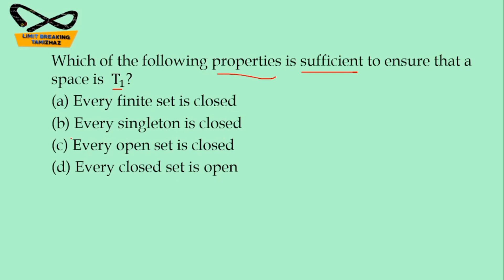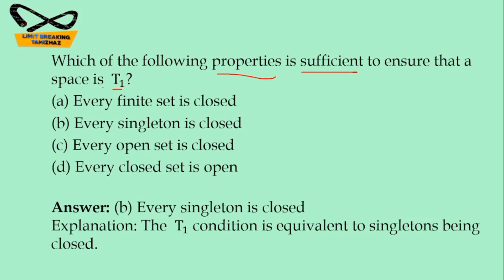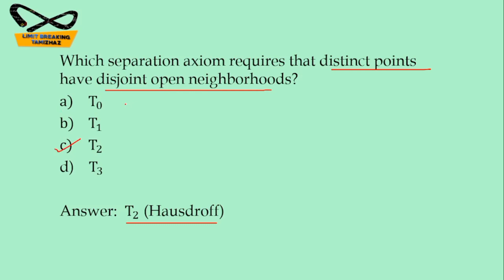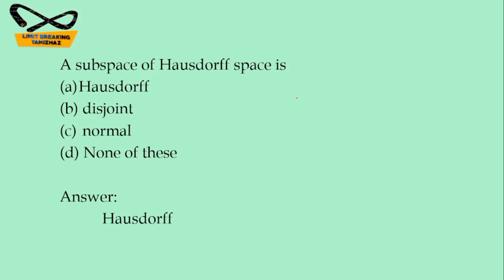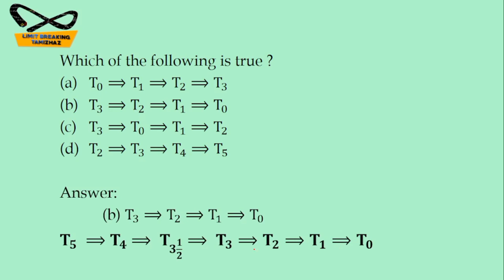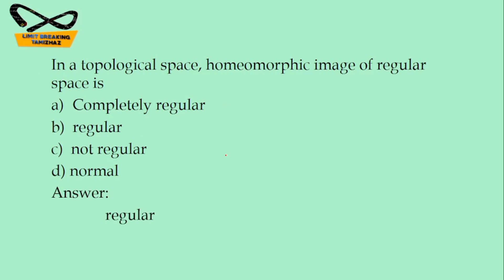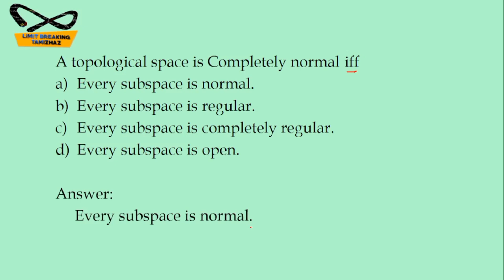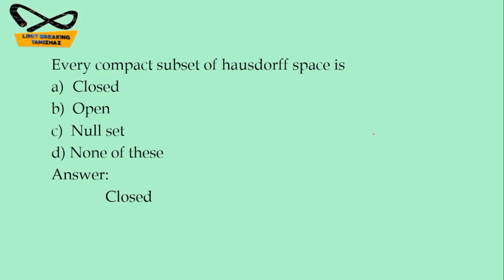MCQS on Topology | Separation axioms | For competitive exams | NET | SET | TRB | LBT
Tutor : T.RASIKA

In this video we discuss about MCQs on separation axiom topic in topology paper for competitive exams preparation like NET, SET, PG TRB, Polytechnic TRB,  UGTRB , Statistical investigator exams.